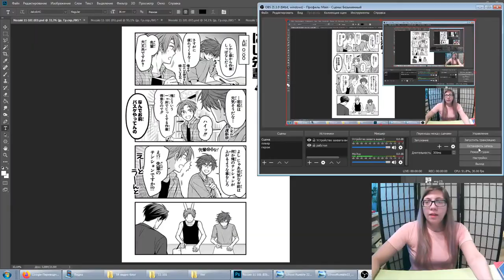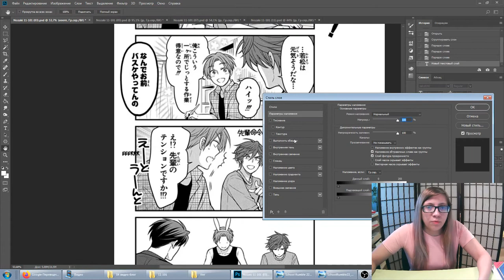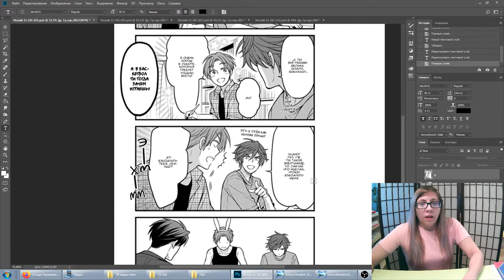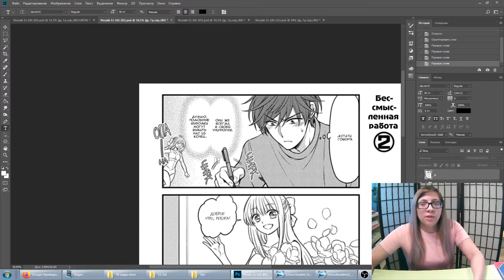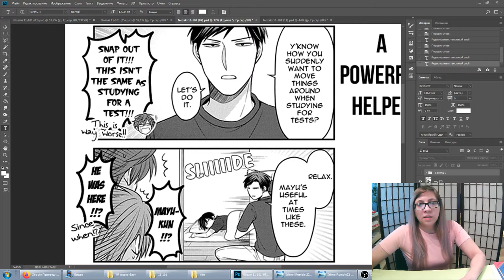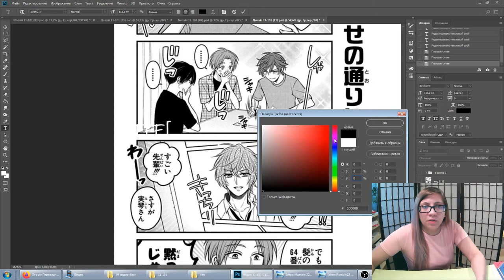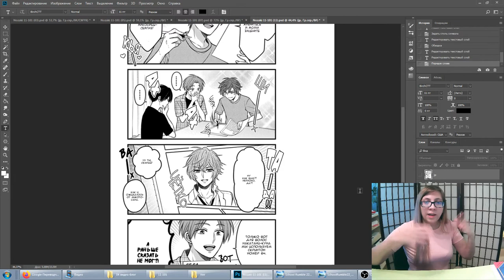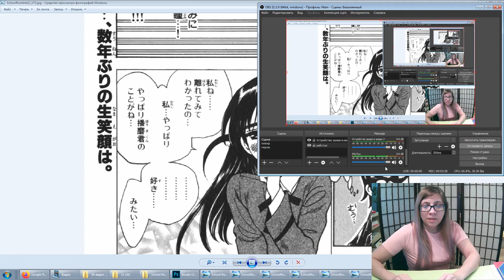Перевод и тайп - проблематика знаков препинания - знак пропевания в звуках